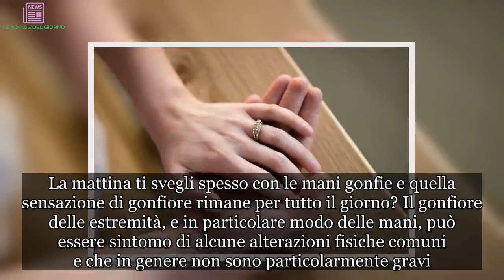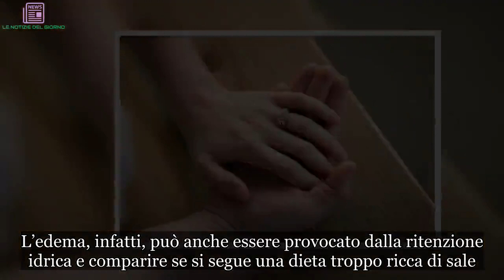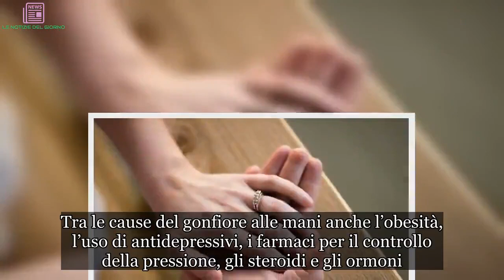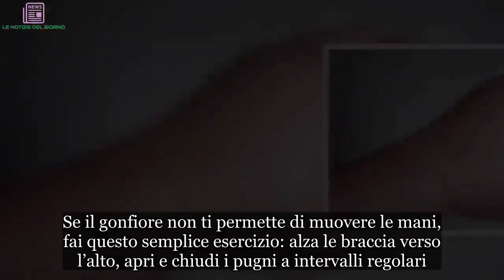Mani gonfie al risveglio? Perché succede e quali sono i rimedi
La mattina ti svegli spesso con le mani gonfie e quella sensazione di gonfiore rimane per tutto il giorno? Il gonfiore delle estremità, e in particolare modo delle mani, può essere sintomo di alcune alterazioni fisiche comuni e che in genere non sono particolarmente gravi. Talvolta, però, il gonfiore è accompagnato da dolori quando si muovono le dita o, nei casi peggiori, anche quando si sta a riposo. Questo dolore rende difficile il movimento delle mani anche solo per prendere oggetti.

Ma cosa si deve fare? Per prima cosa bisogna escludere che il gonfiore alle mani sia dovuto a una patologia grave. È vero il gonfiore alle mani si riscontra in varie malattie (o deficit) quindi non è facile individuare la causa. Ci sono anche ragioni meno serie per cui si assiste alla comparsa del gonfiore alle mani, anche detto edema. L’edema, infatti, può anche essere provocato dalla ritenzione idrica e comparire se si segue una dieta troppo ricca di sale. Ma anche durante il ciclo o negli ultimi mesi di gravidanza.
Ma le cause possono anche essere più serie: le mani possono gonfiarsi per un’infiammazione delle articolazioni, come nel caso dell’artrite e dell’artrite reumatica. In questo caso il gonfiore è accompagnato da rossore. Anche una cattiva circolazione sanguigna, la sindrome del tunnel carpale, una posizione scorretta durante il sonno o il lavoro, possono causare problemi di gonfiore alle mani. Tra le cause del gonfiore alle mani anche l’obesità, l’uso di antidepressivi, i farmaci per il controllo della pressione, gli steroidi e gli ormoni.
Ma come si può intervenire per risolvere questo fastidiosissimo problema? Per prima cosa è bene prendere un appuntamento da un medico specializzato che possa fare una diagnosi accurata. Nei casi meno gravi, il dottore consiglierà di seguire alcune regole basilari: per esempio la riduzione dell’uso del sale, che provoca ritenzione e peggiora le cose. Oltre alla riduzione del sale è necessario bere molta acqua, almeno due litri al giorno. Sono invece da evitare tè e caffè mentre è consigliata una moderata attività fisica.
Se il gonfiore non ti permette di muovere le mani, fai questo semplice esercizio: alza le braccia verso l’alto, apri e chiudi i pugni a intervalli regolari. In questo modo favorisci la circolazione sanguigna e dreni l’eccesso di liquido. Le creme sono utili? Se usate con costanza, possono favorire il drenaggio dei liquidi. Un rimedio casalingo che ti piacerà molto è il seguente: immergiti per 20 minuti in una vasca di acqua tiepida all’interno della quale avrai disciolto un chilo o due di sale grosso. Ripeti il procedimento due volte a settimana e otterrai dei risultati molto soddisfacenti.